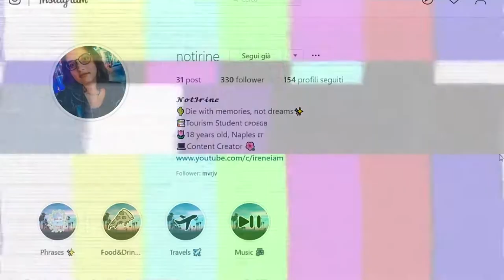L'ARTE DI ARRANGIARSI...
Heyla! In questo nuovo video parleremo di una forma d'arte che io chiamo l'arte di arrangiarsi. Non tutti sanno sfruttare ciò che si ha a proprio vantaggio e quindi oggi voglio parlarne. Per chi mi conosce da tempo saprà che ogni mio video è un pò "arrangiato" e oggi parleremo proprio di questo.

⇢Attrezzatura video:
⋆Camera: Huawei P20 Lite
⋆Editing: Sony Vegas Pro 15
⋆Miniature: Photoshop CC

Se vuoi condividi questo video con i tuoi amici